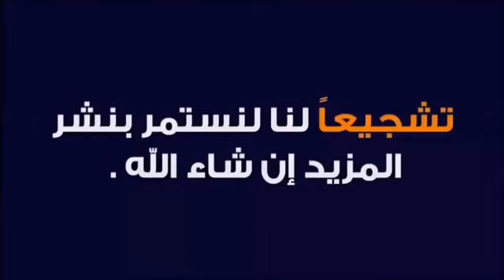الافعى الرملية ذات القرنين تلد 13 بيضة في حديقة الزواحف عزيز حاج عيسى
يتكاثر ما يقارب 70% من أنواع الأفاعي عن طريق وضع البيض، وتشمل الأفاعي البيوضة (بالإنجليزيّة: Oviparous) معظم أفراد عائلة الأحناش ومعظم أفراد عائلة العرابيد، وفي معظم الحالات تتخلى الأم عن البيض مباشرةََ بعد وضعه، إلا أنّ بعض الإناث تحضن البيض لتدفئته، أمّا أنثى الكوبرا الملك فتبني عشاََ لوضع البيض، وتحضن البيض حتّى يفقس، وتظل مع الصّغا ر فترةً.
تتكاثر بقية الأفاعي عن طريق الولادة، فينمو الجنين داخل جسم الأم في بيئة تتمتّع بدرجة حرارة ثابتة تقريباً، ويكون محمياََ في الوقت نفسه من الحيوانات المفترسة، بعض إناث الأفاعي تنتج بيضاََ ولكنها تحتفظ به داخل جسمها ولا تخرجه، وعندما يفقس البيض تلد الأنثى صغاراََ حيّة، أما قشور البيض التي كانت تحيط بالجنين فتظل داخل جسم الأم، وتُوصف هذه الأفاعي بأنّها بيوضة ولودة (بالإنجليزيّة: Ovoviviparous)، بعض إناث الأفاعي لا تنتج بيوضاََ على الإطلاق، بل تلد صغارها مثلها في ذلك مثل الثّدييات المشيميّة، وتُوصف بأنّها أفاعي ولودة (بالإنجليزيّة: Viviparous) فيتكوّن الجنين داخل كيس المح ويحيط به كيس شفاف، ويرتبط الجنين بأمه عن طريق [[كيف تتكون المشيمة |المشيمة]]، وعندما يصبح الجنين مكتملاََ يخرج من فتحة المذرق ثم يتخلّص من الغشاء الشفاف الذي يحيط به، وتُعد هذه الطّريقة بالتّكاثر غير مألوفة في عالم الزّواحف، وفي الحالتين (الأفاعي البيوضة الولودة، والأفاعي الولودة) تكون الصّغار عند ولادتها شبيهة بالأفاعي البالغة ولكنها أصغر حجماََ، وتكون مستعدة تماماََ للعيش بمفردها، وتتمكّن من الدّفاع عن نفسها والبحث عن غذائها، ومن أشهر الأفاعي التي تتكاثر بالولادة: معظم الأفعويات، وجميع الأفاعي المجلجلة، والأصلات، مثل: البوا العاصرة، والأناكوندا.